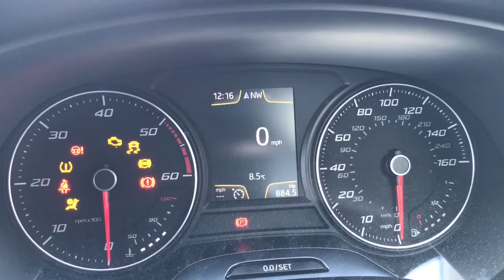How to reset the Service light on a Seat Leon Mk3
A very quick video about how to reset the service meter on a seat Leon mk3.

What i use to make my videos:
Canon M50 Camera
Rode VideoMic Go
Blue Snowball Microphone
Konig Lightweight Tripod
Adobe Premier Pro Editing

Get 100% renewable electricity with £50 Credit when you use my